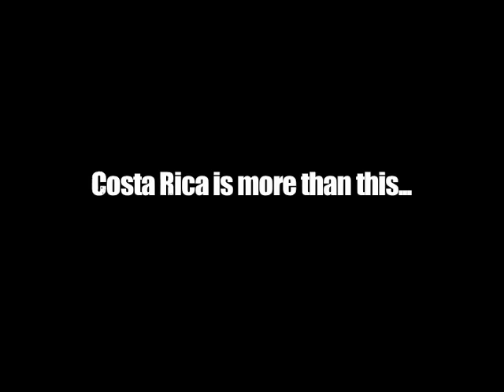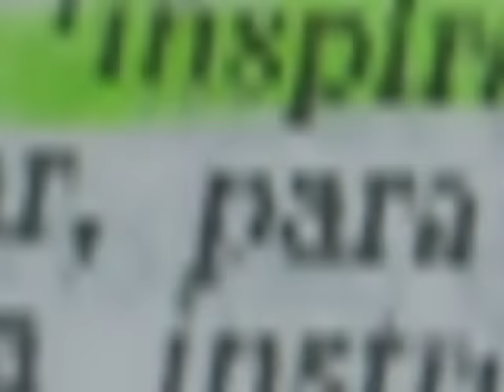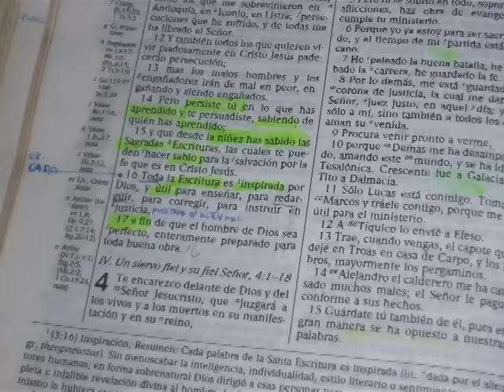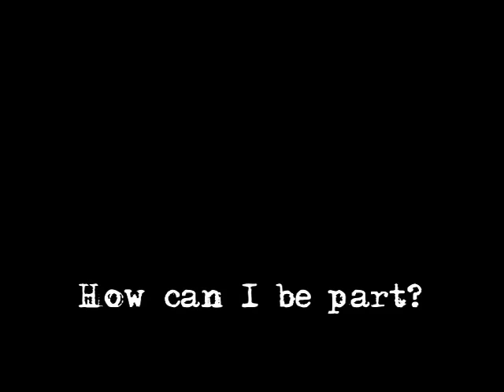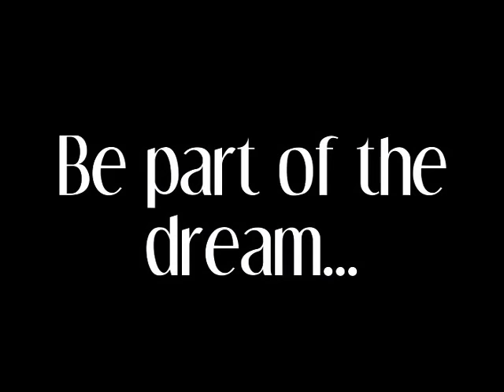VIDEO PRESETACION CAMP BRITTNEY COSTA RICA ATENAS